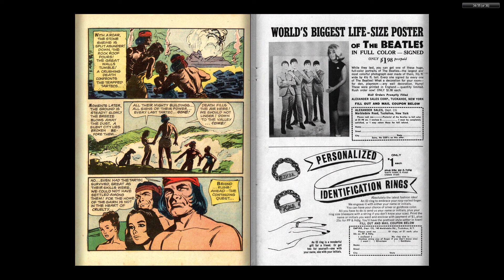Naza 08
Readable Video

Read
Read
Repeat